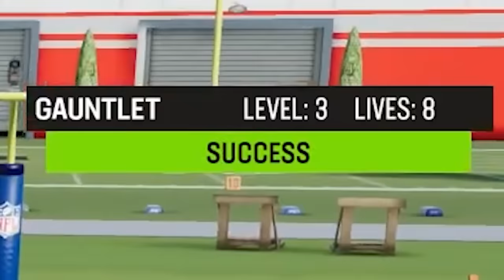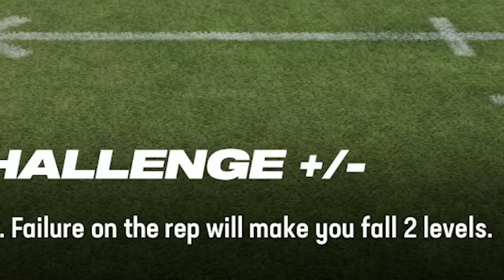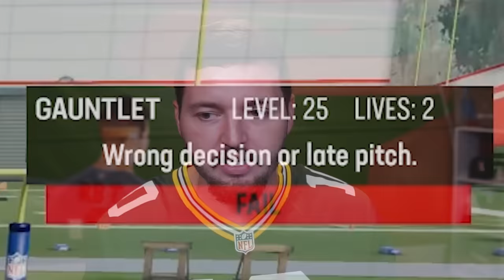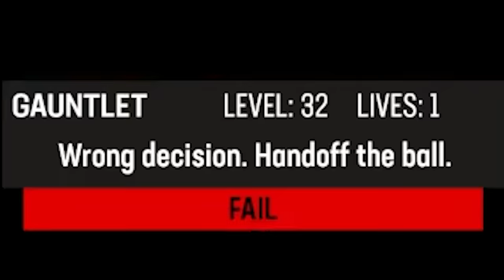I Play the NEW, IMPOSSIBLE Madden 24 Gauntlet (Send Help)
Today I play the BRAND NEW Madden 24 Gauntlet Game Mode and it is literally the most RAGE inducing thing I've ever played. Can you beat my score?